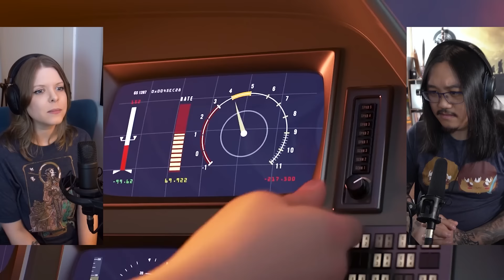The Incredibles 2 | Canadian First Time Watching | Movie Reaction | Movie Review | Movie Commentary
Simone & George are reacting to The Incredibles 2 for the first time! Canadians React!

00:00 - Intro
01:34 - The Incredibles 2
29:54 - Discussion